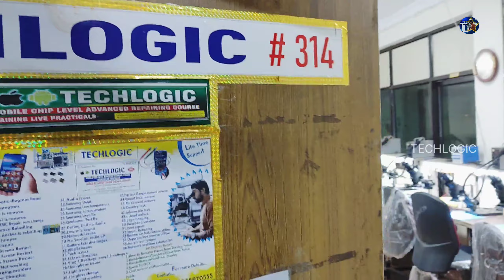Techlogic New Lab setup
# TECHLOGIC
Limited Offer Mobile Repairing Course Fee Rs. 23,000/- in Hyderabad @Techlogic
Website: mobile repairing course, mobile repairing course in Hyderabad, mobile repairing course near me, mobile p course, mobile phone repair training courses, iPhone repair training courses, iPhone repairing course, iPhone repairing course in Hyderabad, mobile repairing course in Ameerpet, iPhone repairing course in Ameerpet FIRST TIME IN INDIA 👇👇👇👇👇👇 ANDROID COURSE WITH APPLE FREE. Android Basic to advanced with Apple course 30 days course👇👇 NEW TECHLOGICAdvanced chiplevel mobile repair training center. CALL FOR TRAINING: CALL FOR ADMISSION: PH:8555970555, Next batch call me#fees only : 23000/- only Book your seats now Course details:👇👇👇 Complete Hardware software & emmc programing. Hardware - Basic to advance complete course. learn basic electronics and smd components like CAPACITOR, DIODE, COIL & RESISTORS. Proper using of multimeter. how to find shorting. how to find half shorting how to find leakage components how to trace supply line how to repair faulty mobiles with complete and proper knowledge. how to repair water damage handsets. how to repair damage mobile. how to swipe PCB how to reboll all ic like CPU, EMMC, POWER , CHARGING, GRAPHIC IC & LIGHT IC Etc. undermasking jumper, Micro jumper, and normal jumper. how to remove all smd plastic connectors without burn. How to change plastic display connector, latest 4g sim tray, memory card tray, battery connector, headphone jack etc. how to change smd Cristal mic with iron and smd without damage with safe hand skill. how to open samsung mobile folder without any damage to display. how to remove black, white and yellow pasted ic. learn with safe method without damage any pads. how to jumper in cpu and emmc boll. how to read and understand schematic diagram. understand each and all supply from schematics. Extra class for OCA & GLASS WORK. 👇👇👇👇 SOFTWARE CLASS DETAILS. BASIC TO ADVANCE. HOW TO INSTALL ALL DRIVERS LIKE MTK, QUALCOMM, SAMSUNG, SPD Etc. HOW TO INSTALL ALL TOOLS LIKE UMT, MIRACLE, MRT, Z3X & CM2 Ext. HOW TO USE AND RUN ALL DONGLES, LEARN WITH EXPERTS FULL DETAIL AND COMPLETE PRACTICAL CLASS. ALL MODEL FRP AND PATTERN UNLOCK, GOOGLE ACCOUNT REMOVE LIVE CLASS. ALL MODEL HANG ON LOGO SETS LIVE REPAIR IN CLASS. ALL MODEL LIKE --- SAMSUNG, MI, OPPO VIVO,HUAWEI,LAVA, INTEX ETC AND IPHONE FLASHING. YOU CAN BRING 10 FAULTY HANDSETS WITH YOU . EMMC TRAINING WITH COMPLETE KNOWLEDGE WITH EMMC PROGRAMMER AND EXPERTS. BASIC TO ADVANCE COMPLETE DETAILED EXPLANATION ON ALL PROGRAMING USING UFI BOX AND EASY JTAG BOX. HOW TO PROGRAMME EMMC. HOW TO CHANGE EMMC. HOW TO UNLOCK ALL LATEST MODEL HANDSETS BY ISP, DRILLING AND OFF CHIP METHOD. HOW TO REPAIR AND REPROGRAMME EMMC. HOW TO REPAIR EMMC BAD HEALTH. HOW TO RECOVER CONTACTS, VIDEOS, PHOTOS AND OTHER DATA FROM DEAD MOBILE. HOW TO CHECK EMMC COMPATABILITY. HOW TO USE UFI BOX. HOW TO CLEAN RPMB COUNTER. HOW TO CHANGE ONLY EMMC WITHOUT CPU IN MI AND OTHER BRAND HANDSETS. HOW TO USE DUMP FILES. HOW TO REPAIR ALL EMMC ERRORS LIKE CMD,CRC, ERRORS AND Etc. HOW TO REPAIR ALL SAMSUNG MOBILES. HOW TO FINDOUT ISP WITH SCHEMATICS. HOW TO FIND ALL EMMC, EMCP BOLLS DETAILS. HOW TO REPAIR EMMC DAMAGE BOLLS UNDER EMMC. HOW TO REPARTITION EMMC. WHAT IS RPMB. WHAT IS SLC AND MLC. TLC. WHAT IS CPU CONFIGURATION. WHAT ARE RAM AND ROM CONNECTIONS. WHAT ARE CMD AND CLK AND HOW THESE RESISTORS WORK. HOW TO REPAIR ONLY QUALCOMM PORT HANDSETS. learn with advance. aquipments.
Mobile Chip Level Repairing Training in Ameerpet | Student Lab Practice  Techlogic

@ Technologic

iPhone Repairing Shop In Hyderabad|| Cheapest & Best Quality

mobile repairing 3, Basic electronics

mobile 2022 Mobile repair training in hyderabad chiplevel training Android and apple🍎 mobile repair

TECH LOGIC Hyderabad,ameerpet mobile

Mobile

Borneo Schematic reading in class room; @Techlogic Mobile training Institute;

Laptop Hard Disk Not Detecting Issue  @Techlogic | Laptop Chip Level Repairing Training

Techlogic
 mobile repairing course  మొబైల్ రిపేరింగ్ శిక్షణ  వసతి భోజనం cell phone repair training

Mobile repairing training institute emmc training institute chip level repairing training institute

 Mobile Repairing Course After 10th || Mobile Repairing Business
Mobile repairing course; Mobile repairing institute in Hyderabad;Techlogic Mobile repair training
Mobile Training
మొబైల్ రిపేర్ నేర్పబడును|Mobile Best Training Institute|Hyderabad